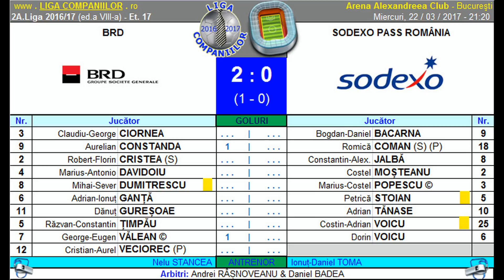Rezumat BRD vs Sodexo (2A.Liga Companiilor 2016/17)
• 22/03/2017 | 2A.Liga Companiilor 2016/17 | Ediția 8 | Highlights - meci et.17